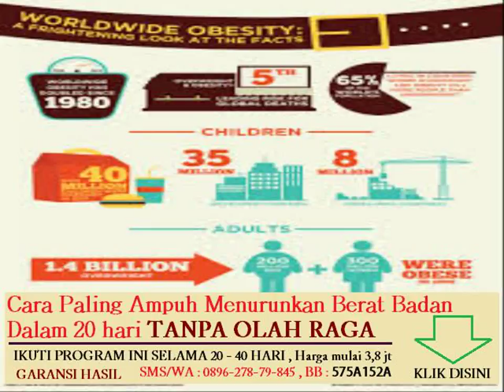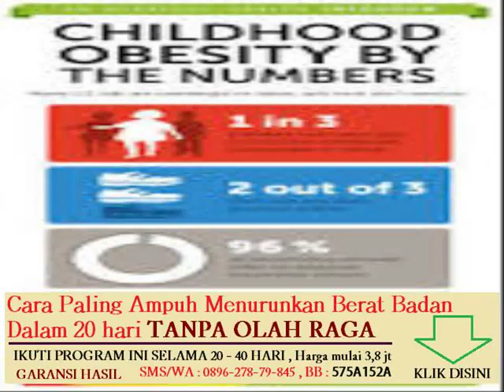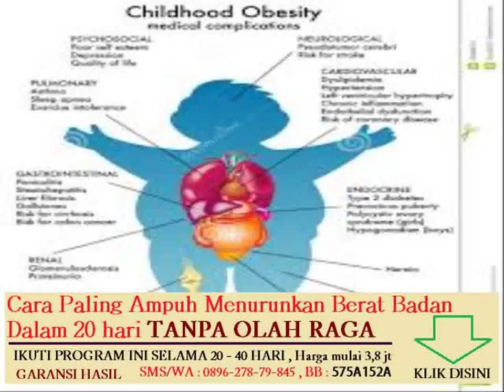obat tradisional mengurangi lemak di perut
makanan yang menurunkan berat badan dengan cepat